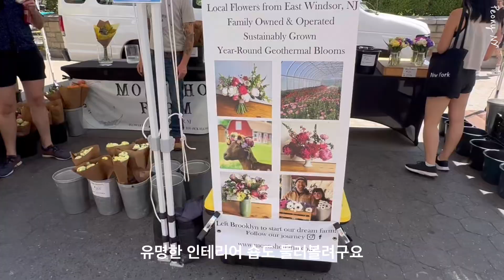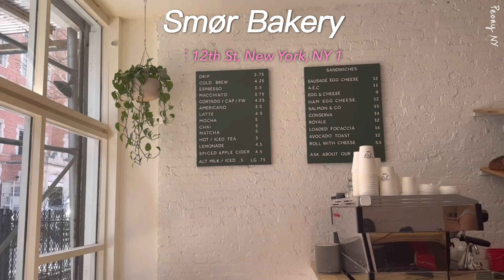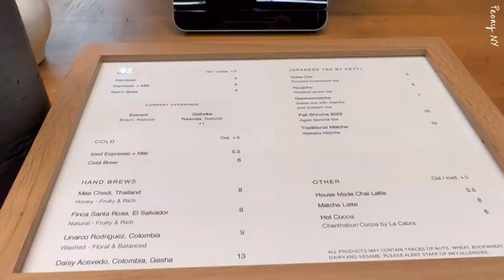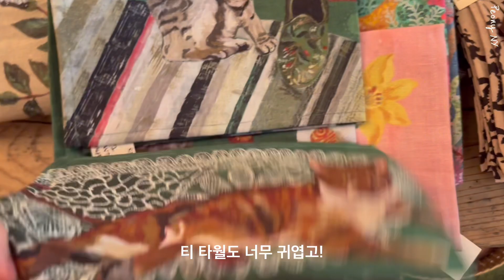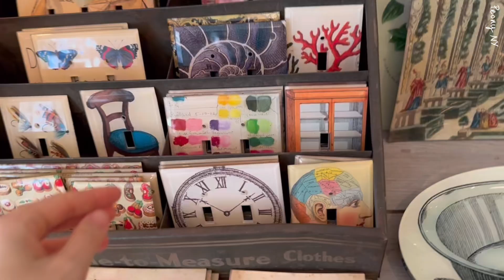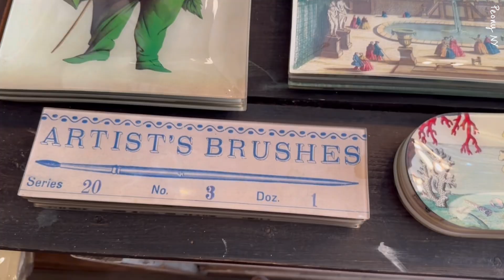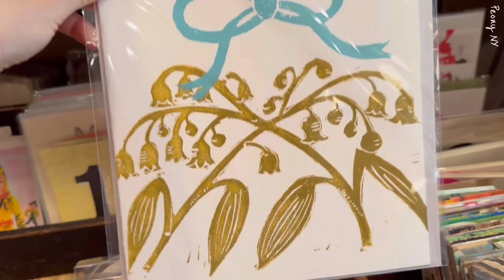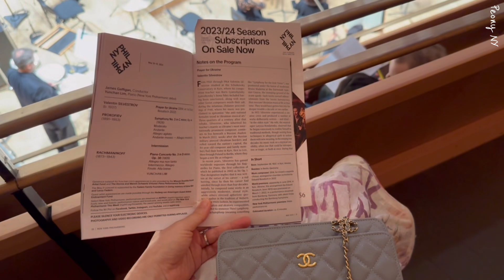Hermes Unboxing, Bakery Delights, Interior Inspo, Piano Concert, NY Vlog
Hello everyone!

Today's New York vlog starts with an Hermès unboxing, followed by a visit to SMØR, a Scandinavian-style restaurant located in the East Village of downtown New York. We also make a quick stop at the newly opened flower cake shop, From Lucie, before tasting intriguing desserts at La Cabra New York, a trendy bakery cafe in New York. We'll also be showcasing the famous interior and decor shop, John Derian Company, in this New York vlog.

To top it off, we'll experience the awe-inspiring New York debut performance of Yoonchan Im with the New York Philharmonic. Join us for this remarkable journey!

오늘은 에르메스 언박싱으로 시작해서, 뉴욕 다운타운 이스트 빌리지에 위치한 북유럽 스타일 SMØR 레스토랑에 가고, 새로 생긴 From Lucie 플라워 케이크 집에 잠시 들렀다가 뉴욕에서 핫한 베이커리 La Cabra New York 카페에서 신기한 디저트를 소개 해드리구요, 유명한 인테리어/ 소품 샵인 John Derian Company를 소개시켜드리는 뉴욕 브이로그 입니다.
뉴욕 필하모닉과 공연한 임윤찬군의 뉴욕 데뷔 무대의 감동도 함께 해 보아요